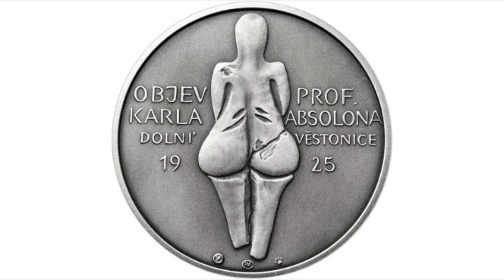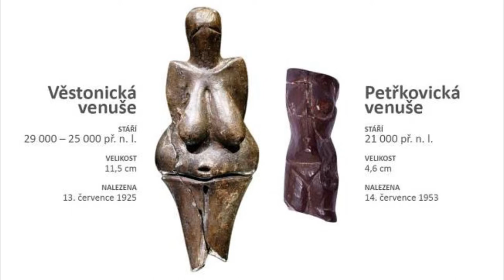VENUŠE V SUKNI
Asi každý zdá věstonickou venuši. Patří mezi jednu z nejvzácnějších plastik na světě. Pouze 11 centimetrů vysokou sošku nahé ženy nalezl tým známého archeologa Karla Absolona v roce 1925 mezi Dolními Věstonicemi a Pavlovem ve zbytcích pradávného ohniště. Dosud nejstarší objevená soška z pálené hlíny na světě  není v dobrém stavu. Brněnští vědci ji podrobili důkladnému výzkumu a zjistili alarmující věci. Je plná prasklin a při transportu by se mohla zničit.  Skenování odkrylo vědcům uvnitř těla venuše více nebezpečných prasklin, než se původně předpokládalo. Soška strávila 15 hodin pod rentgenem. Vydržela 1000 víc než člověk. Už Absolon se snažil zjistit, z čeho je soška vyrobená, a nechal proto do ní vyvrtat sondy. Ty ale nedokázaly odhalit všechny příměsi. Podle odborníků je venuše stará až 29 tisíc let. Archeologům v obci Kasárna u Znojma se podařilo najít další unikátní sošku, která dostala jméno Sukničková venuše. Její spodní partie totiž tvoří sukně. Pochází z mladší doby kamenné. Vznikla pravděpodobně kolem roku 4700 před naším letopočtem. Je naprosto jedinečná. Výhledově si veřejnost novou Venuši bude moct prohlédnout v Jihomoravském muzeu ve Znojmě. Kdoví, možná se v budoucnu objeví i další venuše.